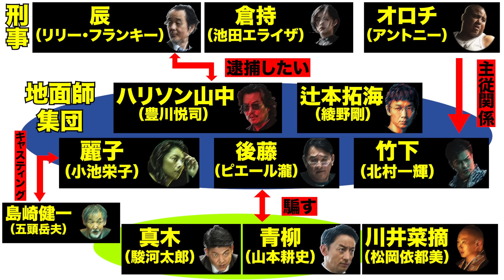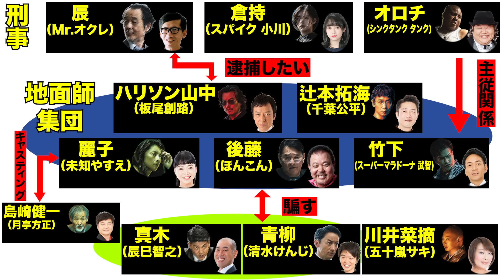【吉本芸人で地面師】天才詐欺師を演じられそうな人を選んだらなんか変な面構えになった【ダイアンYOU &TUBE】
これは本家超えそう